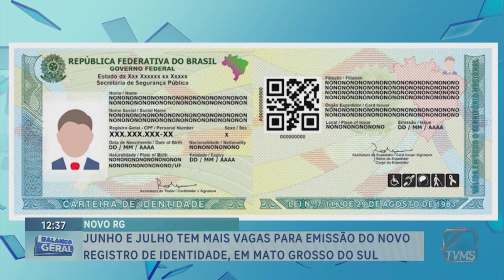Junho e julho tem mais vagas para emissão do novo Registro de Identidade, em Mato Grosso do Sul